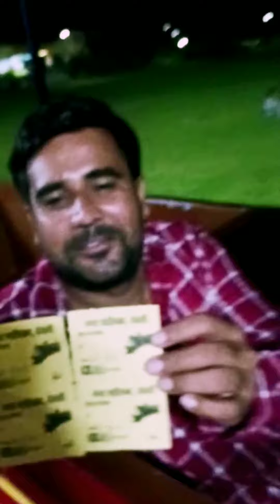Mini vlog KEKRI to रावण चौक // ❤️❤️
Mini vlog KEKRI to  रावण चौक deoli rj